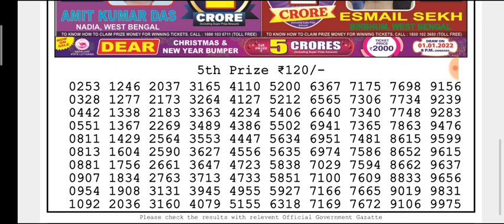🔴 LIVE Day 06:00 p.m. Earth Friday Dear Nagaland State lottery 26/11/2021 Result Today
(Special Tips)